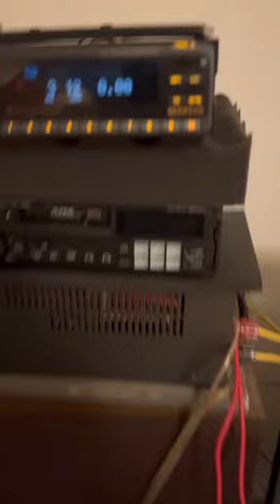sony xes c1 sony xdp sony xm2100g sony xr c900rds(3)